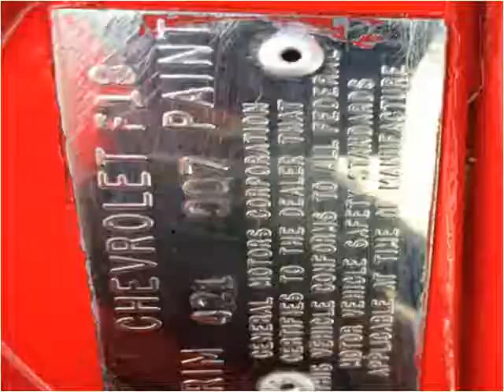1972 Chevrolet Corvette Used Cars West Babylon NY